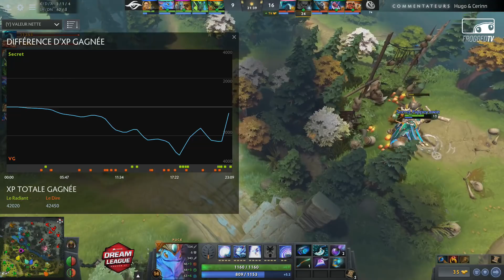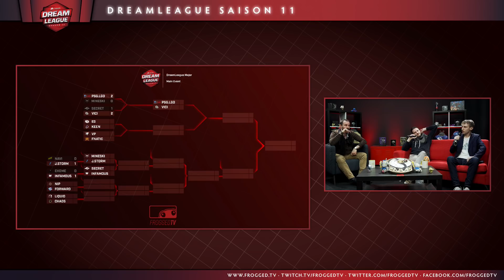[DreamLeague Major] Secret vs Vici Gaming - Game 3 - UB Round 1